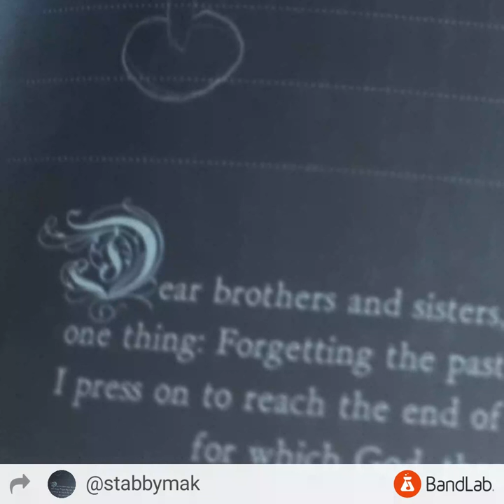DaLoadednug by jambry88